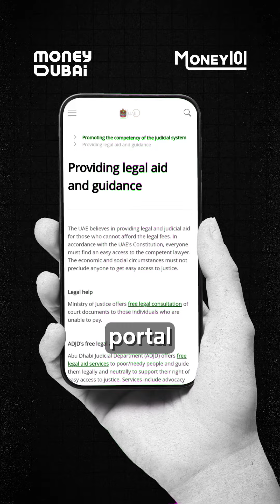These platforms offer you free legal services, but you need to check whether you’re eligible or not!